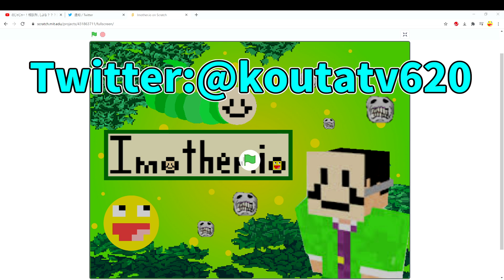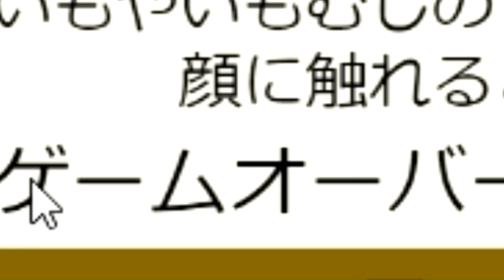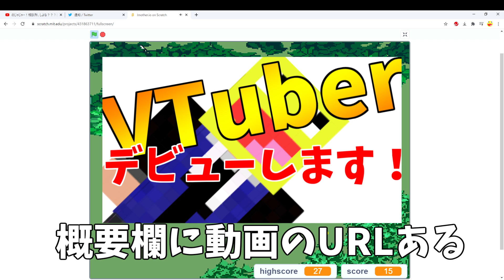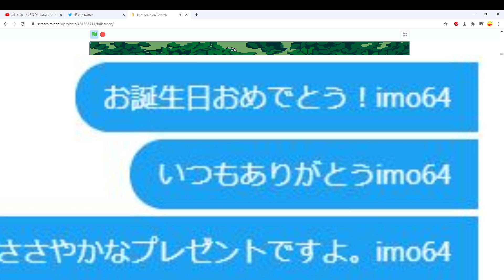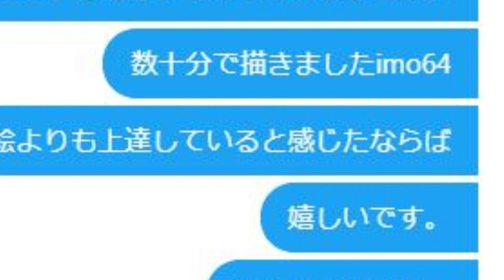なんか勝手に「こういもの」ゲーム作られてたからプレイしてみた。【イモザリオ】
びっくりしたよね。
ほんと。

【通知🔔ボタンをONにしたら最新動画の通知が行くよ】

・たかだか猿にみんなちょっとビビリすぎじゃないｗ？-Dark Deception 【ホラーゲーム実況】

{ 使用BGM }
使わないかもだけど良く使う